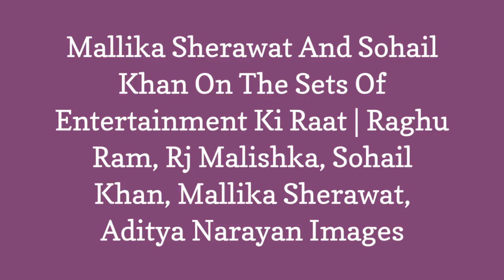Mallika Sherawat And Sohail Khan On The Sets Of Entertainment Ki Raat | Raghu Ram, Rj Malishka, 😎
Mallika Sherawat and Sohail Khan on the sets of Entertainment Ki Raat. Download latest Raghu Ram, RJ Malishka, Sohail Khan, Mallika Sherawat, Aditya Narayan images, photos, wallpapers, posters, movie stills, photo shoots, parties or event photos. Also get recent news and updates only at Bollywood Hungama
0:00 - Intro
0:00:12 -
0:00:21 -
0:00:30 -
0:00:39 -
0:00:48 -
0:00:57 -

-=😎ABOUT Paparazzi Jam =-
Most influential and prominent Indians on social media cover actors from India, who portray characters in the theater, film, radio, or television Find the latest Indian celebrity life news and gossip. Stay updated about your favorite Bollywood celebrity actor and actresses.